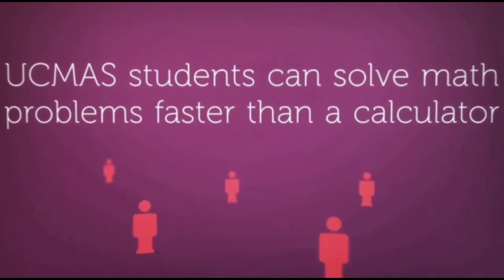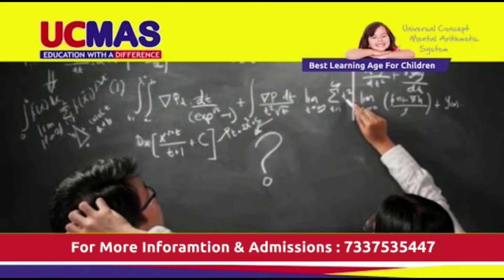Demo by Adnan from intermediate-A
Bright future in maths to your child join in UCMAS INTERNATIONAL ABACUS, KADIRI🧮